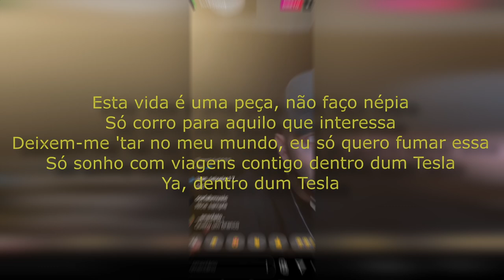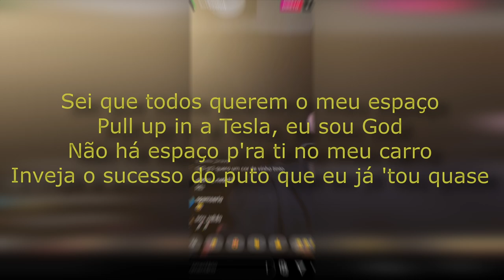LON3R JOHNY - Tesla (*HQ SNIPPET / REMASTER*)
basicamente mixei a snippet com o beat blah blah
legit ganda som esqueci-me de meter tag entao podem roubar se quiserem
tambem foi dificil porque tive de aprender a usar o davinci resolve para editar o video, foi crazy mesmo

prod. CamYouAfool originalmente, reprod meu porque ele apagou o beat (ta ganda merda)